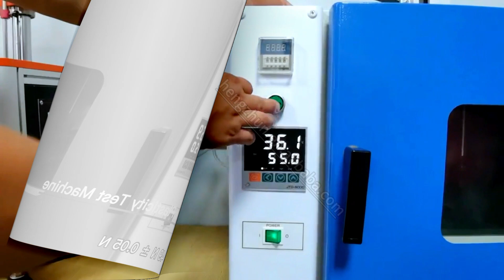Rubber Weiss plasticity test machine supplier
Welcome to Lixian Instrument!